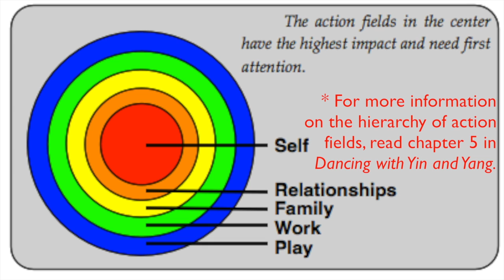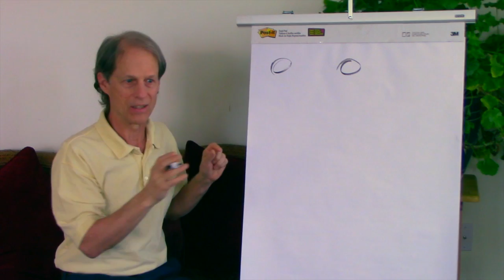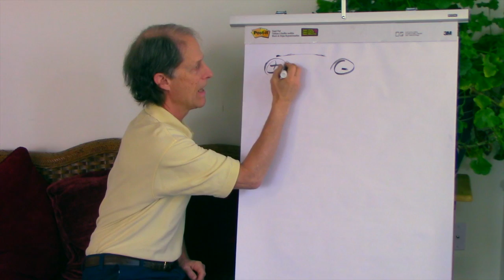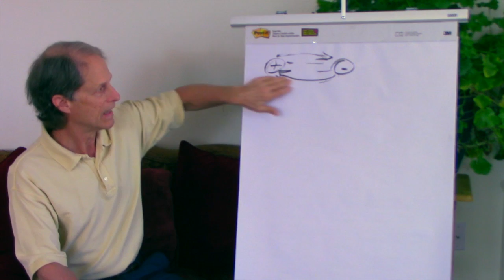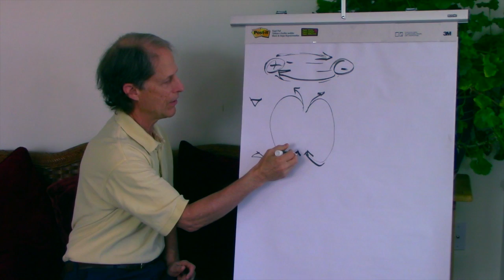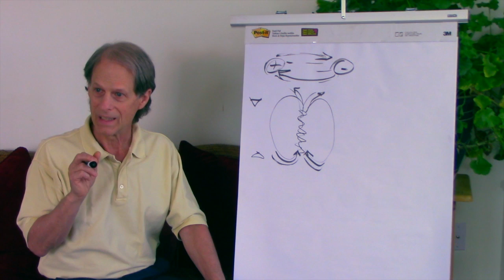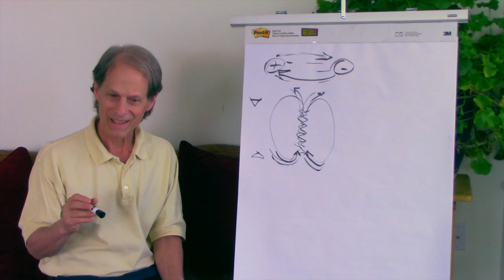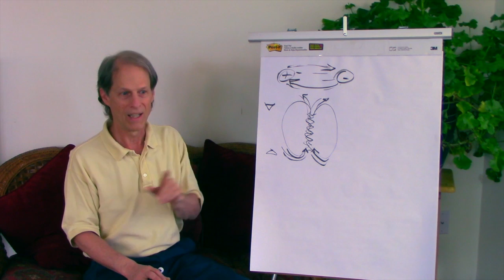Dancing with Yin and Yang: Understanding "Love"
John Chitty, RPP, BCST talks about the applications of Polarity Therapy in the realm of psychotherapy and relationships. This segment discusses the theoretical basis for the approach and outlines basic misconceptions about 'love' that lead to challenges in relationships. John is the author of "Dancing with Yin and Yang" a new book that explores the psychoemotional applications of Polarity Therapy for counseling.

Videos in this series:
Part 1: Starting By Understanding "Love"
Part 2: Creating Sustainable Relationships
Part 3: Children & Family Dynamics
Part 4: Additional Questions and Discussion